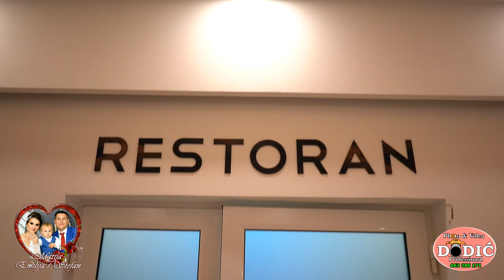FOTO DODIC Emilija & Stefan 23 10 2022 Part IV